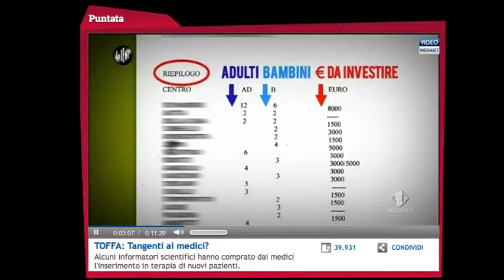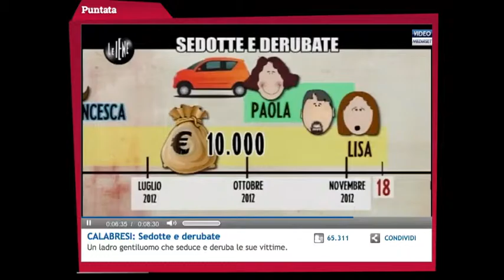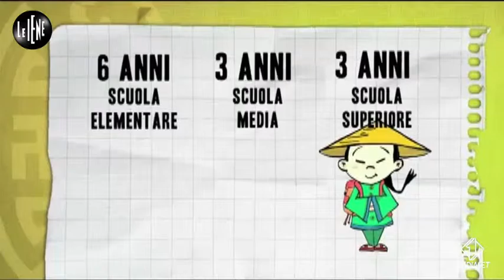LE IENE SHOW / showreel 2012 / Cristina Crippa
Grafica per lo studio e per i servizi (design e motion);
infografica;
operatore video;
editor.
Italia 1, Mediaset.